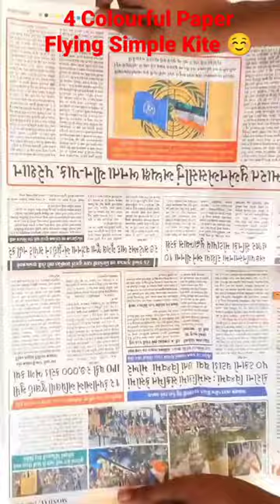How To Make 4 Colourful Paper Flying Simple Kite ☺️